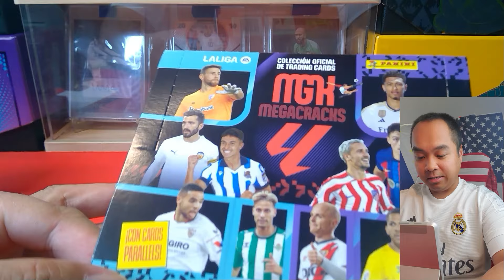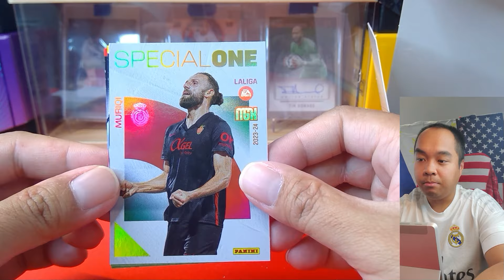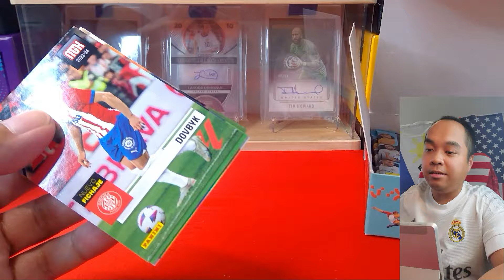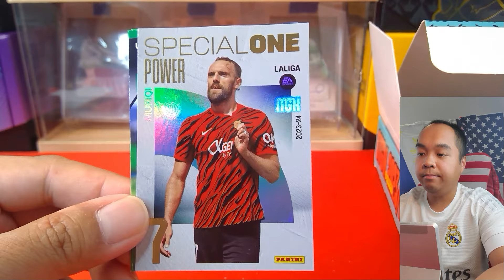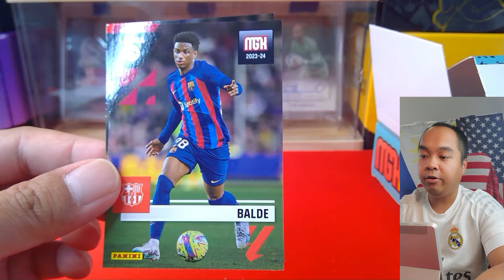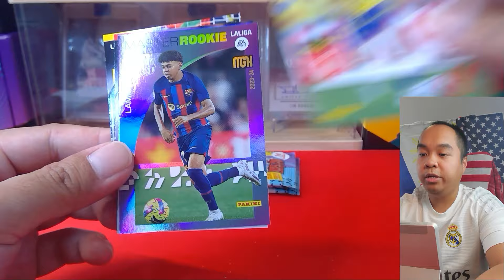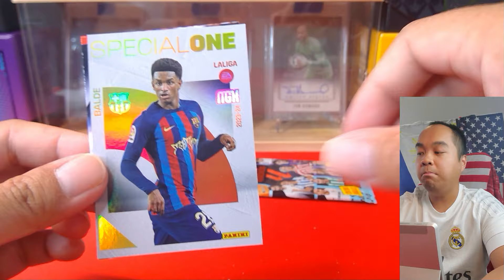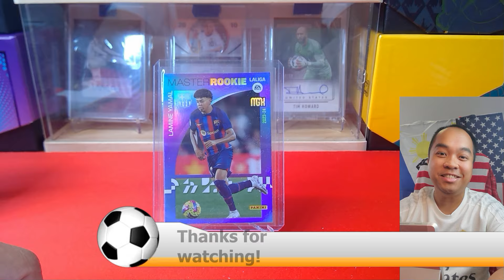2023-24 Megacracks La Liga Review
Opening and reviewing the 2023-24 Megacracks La Liga box.